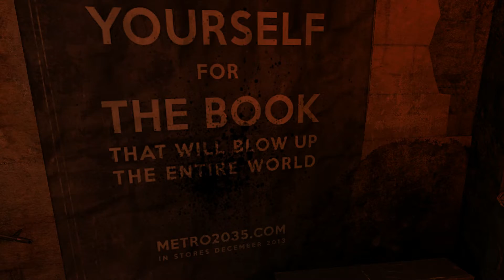METRO: LAST LIGHT #14: Die Lager [HD+][LET'S PLAY][DEUTSCH][ERWINKOMMANDO]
►/// ... überall diese Lager ... überall sind Menschen und überall ist der Tod ///◄

► +Unterstützt die Macher! ☺